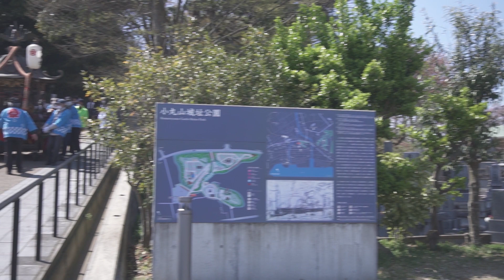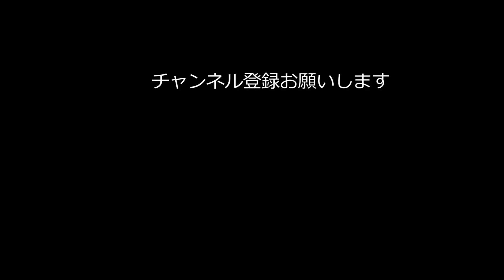七尾 気多本宮曳山奉幣祭『ちょんこ山 引出し編』2023/04/09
気多本宮曳山奉幣祭 通称ちょんこ山です。
3年？4年？久しぶりに見れました。
でか山も魚町等準備が進んでいました。
ちょんこ山とでか山の出会いも有りました。